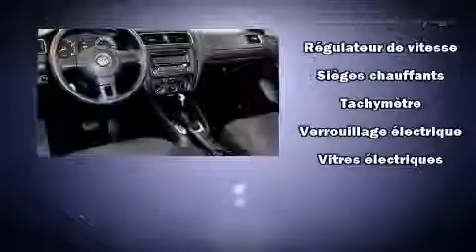2012 Volkswagen Jetta in Saint-Laurent, QC H4M 2N1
925 Boul. Marcel-Laurin

Nous avons tout un sp��cial sur la Volkswagen Jetta 2012. Cette berline 5 passagers affiche moins de 40 000 km au compteur. Gr��ce �� la souplesse de son moteur 4 cylindres de 2,0 litres, les passages de vitesses se font tout en douceur, vous b��n��ficierez aussi d'une exp��rience de conduite confortable et pr��visible. Volkswagen a mis la priorit�� sur la commodit��, l'efficacit�� et le style en incluant: des lampes de lecture avants et arri��res, l'ouverture automatique de la glace du conducteur, un compte-tours, des essuie-glaces intermittents, un afficheur de la temp��rature ext��rieure, une banquette arri��re �� dossiers rabattables s��par��s, et beaucoup plus. Ses attrayantes roues en alliage s'harmonisent aux formes des ailes qui accentuent le caract��re sportif du v��hicule. Le syst��me audio comporte un lecteur CD �� compatibilit�� MP3, et 4 haut-parleurs parfaitement positionn��s. Les coussins gonflables lat��raux sont con��us pour prot��ger la t��te des occupants lors de violentes collisions. Notre fiert�� se manifeste �� travers l'excellent service �� la client��le que nous offrons. Passez nous voir ou appelez-nous pour obtenir plus d'information.